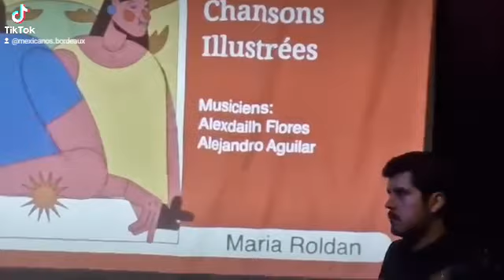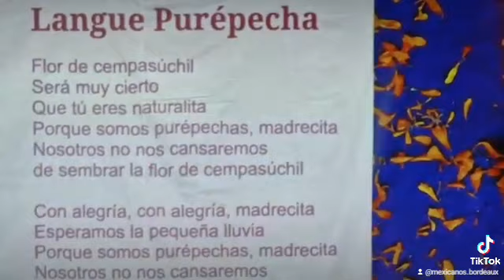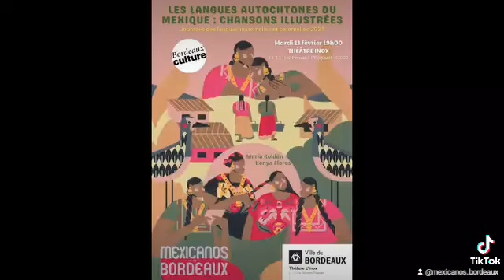Les langues autochtones du Mexique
Dans le cadre de Journées des langues maternelles et paternelles 2024, Mexicanos en Bordeaux a présenté au public bordelais :
"Les langues autochtones du Mexique : Chansons Illustrées"
De María Roldán et Kenya Flores
Avec Alex Flores Díaz et Alejandro Aguilar
Théâtre L'Inox.
Concert COMPLET 😃♥️!
Bordeaux culture Bordeaux centre

Il existe au Mexique 68 langues originaires (nahuatl, maya, mixteco, zapoteco) et 364 subdivisions. 64 variantes de ces langues sont parlées par moins de 100 personnes. Elles sont aujourd'hui en danger.
Kenya, illustratrice, avide de partager sa sensibilité et passionnée de la culture, aime et est fière de ses racines nahuatl. María, ingénieure environnement et chanteuse, est éprise de musique et des idiomes, en recherche perpétuelle de l'allégresse et de la simplicité. Leurs chemins se rejoignent autour de l'art, à partir duquel elles expriment leur perception de leur entourage.

Dégustation réussie de la gastronomie mexicaine par MexiBeaucoup ( Ofelia Martinez ). Remerciements aussi à Rbls Israel pour son appui à la Buvette 🩵🍹🍺🍼🍻.
Gracias también à :
Ncy Despa Gisela Bg Fanny Juárez Lore Mejia Elva Audirac Janet Rodriza Alicia Flor Ro Fátima Calixto Peña